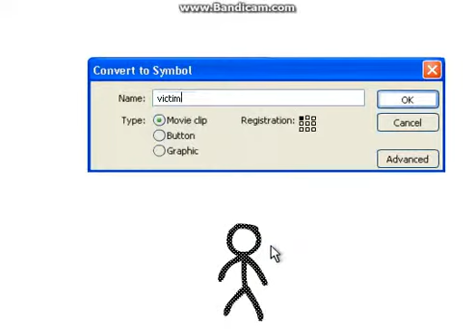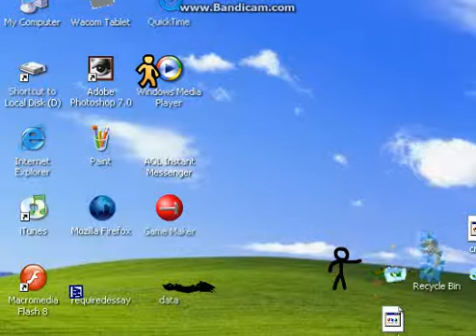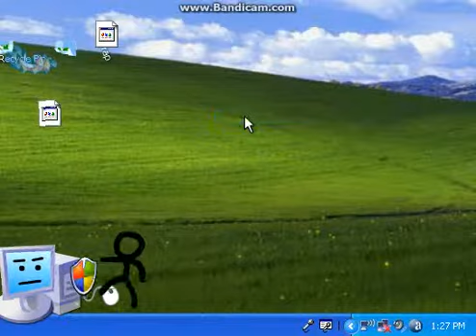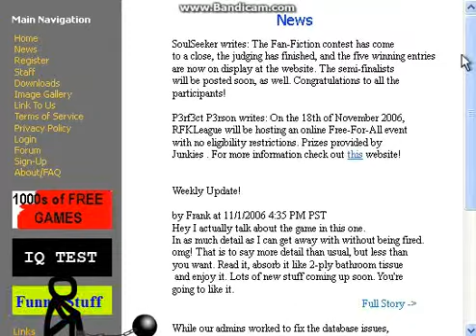Animator Vs Animation 2